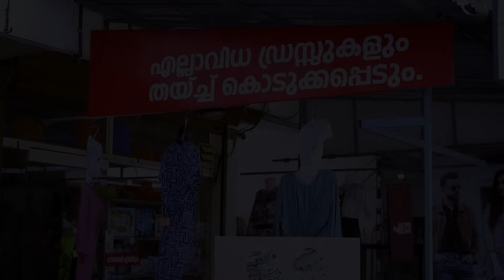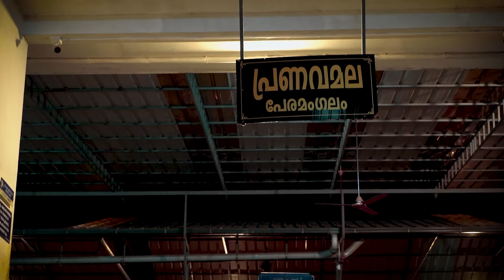നിങ്ങളുടെ വീടുകളിലും ഇങ്ങനെ സംഭവിക്കുന്നുണ്ടോ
സുഭാഷ് തന്ത്രിയുടെ മേൽനോട്ടത്തിലുള്ള telegram group ആണ് ഇത്. നിങ്ങൾക്ക് സംശയങ്ങൾ ചോദിക്കുന്നതിനു വേണ്ടി ഇതിൽ 7 admin മാർ ഉണ്ട് എന്ന് അറിയിച്ചുകൊള്ളുന്നു.
സനാതന ധർമ സംഘത്തിൽ ചേരുവാൻ താല്പര്യം ഉള്ള അംഗങ്ങൾ ഈ ഗ്രൂപ്പിലെ അഡ്മിന്മാരെ ബന്ധപെടുക. നിങ്ങളുടെ ഫോൺ നമ്പർ അഡ്രസ് എന്നിവ അയച്ചു തരുക.
അഡ്മിൻ പാനൽ
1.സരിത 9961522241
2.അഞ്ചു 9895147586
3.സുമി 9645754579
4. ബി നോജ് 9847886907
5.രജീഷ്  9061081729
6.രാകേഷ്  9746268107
പേരാമംഗലം      🙏 നാഗരാജാക്ഷേത്രത്തിലെ പുതിയ വഴിപാട്  വിവരങ്ങൾക്ക്‌ : 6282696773 , 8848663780 , 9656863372  ,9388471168